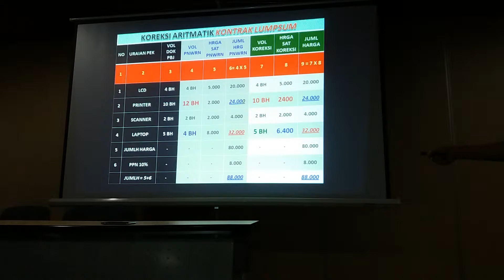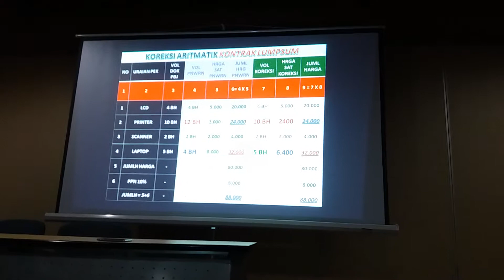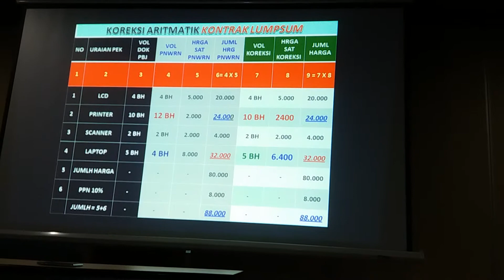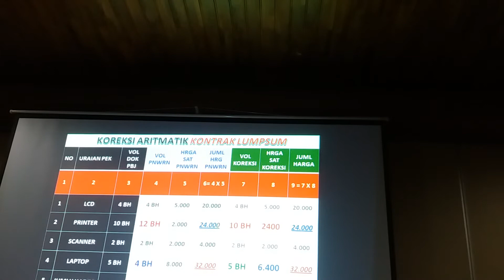Pelatihan Pengadaan Barang dan Jasa (PBJ) UNDIP Studi Kasus Koreksi Aritmatik Kontrak Lumpsum